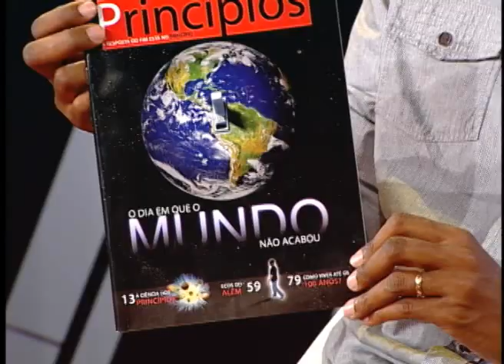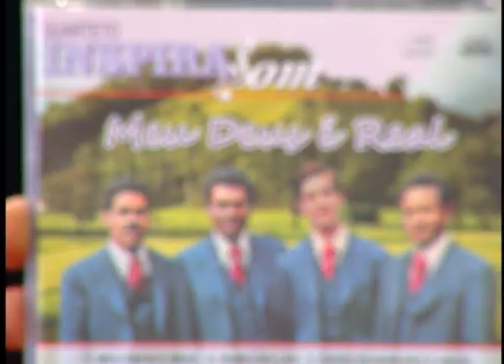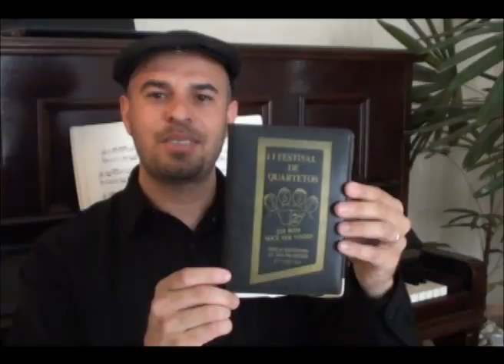Perfil Musical- Fernando Araujo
Perfil Musical- Ronaldo Fagundes entrevista o Baixo do Quarteto Inspirasom: Fernando Araujo